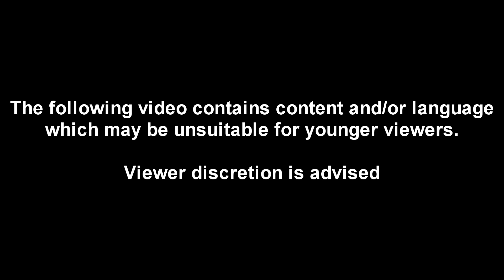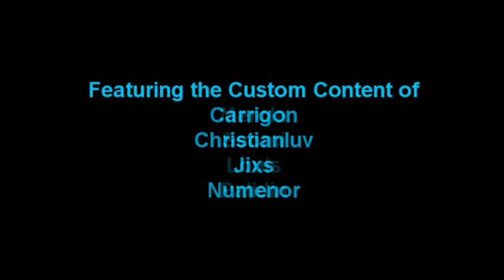Strangetown Conspiracy VO Edition - Chapter 2 - A Violent Legacy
Chapter 2 of the VO edition of Strangetown Conspiracy

The Beakers begin to suspect that Nervous Subject has developed unusual capabilities of foresight; while the price of General Grunt's imminent treason against SIMNation is paid by the entire family.

Cast:
Spub - General Buzz Grunt
HeyItsJayce - Jace Dell, Tank Grunt, General Chip Grunt
Gemzi - Loki Beaker
zilbi st - Circe Beaker
iamwalnut - Ripp Grunt
Me - Narrator, Buck Grunt
Rach - Missy Grunt